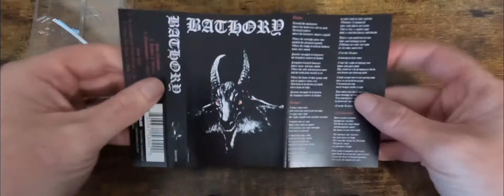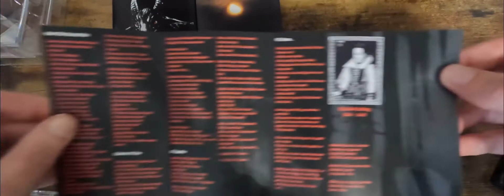Collection Shorts: Bathory Tapes from Back on Black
Newly acquired tapes from Back on Black
Do you like these videos? Should I do more?